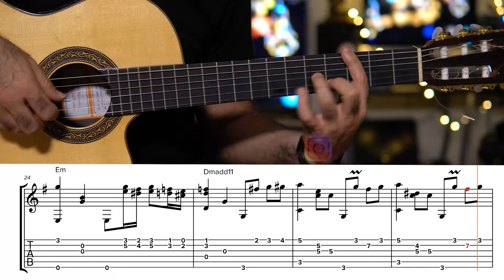Maria Elena note and tab for guitar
fingerstyle arrangement by Mohamad Afshani

Like Video if u love it